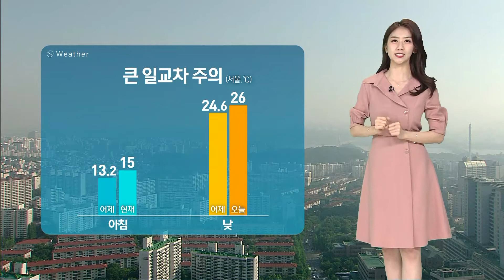커지는 일교차…공기 맑지만, 자외선 주의 / SBS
어제(28일) 하늘 사진 찍던 분들 많으시던데요, 날씨 참 좋았죠. 오늘도 대체로 맑은 날씨 이어지겠습니다.
다만 아침까지 서해안을 중심으로 안개가 짙게 끼는 곳이 있으니까요, 출근길 운전 조심하시기 바랍니다.
오늘도 일교차는 크게 벌어지겠습니다. 현재 서울의 기온 15도, 낮 기온 26도로 어제보다 더 오르겠습니다.